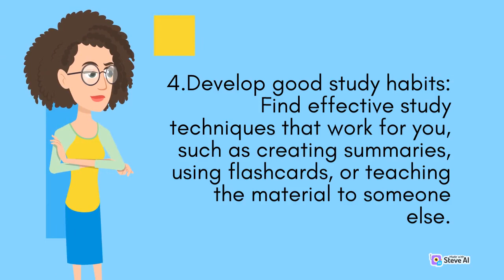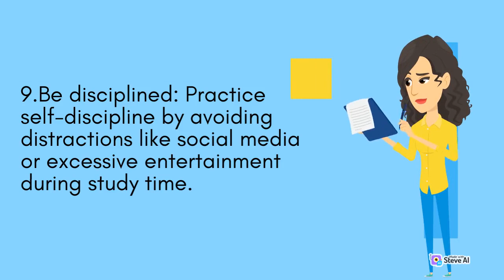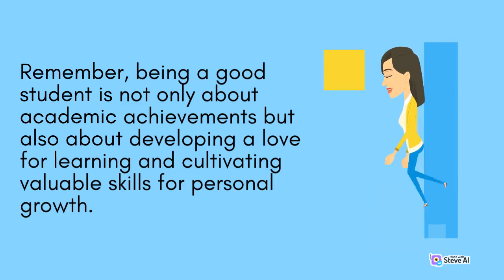How to be a smart student